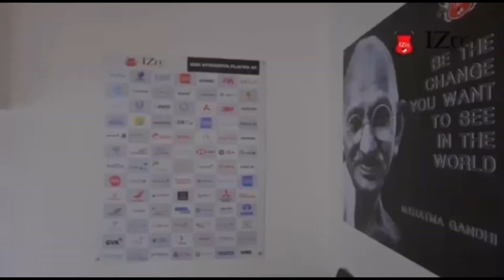KMEN KI NONGPANG HIV HA MEGHALAYA BA ÏOH ÏA U DAWAI 3HP BAN PYNKOIT ÏA KA TB